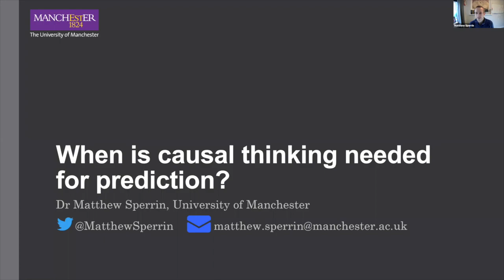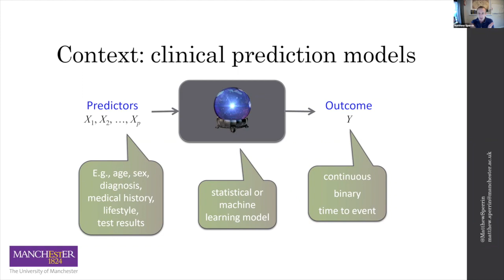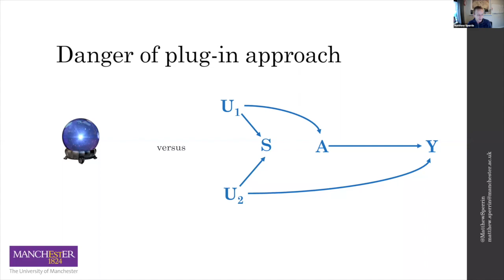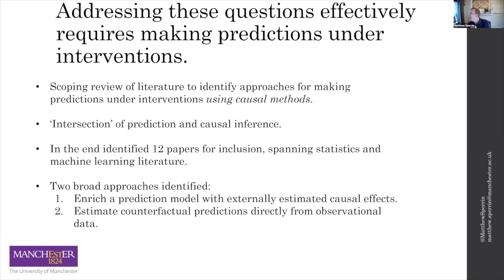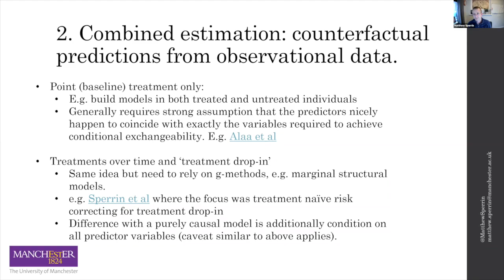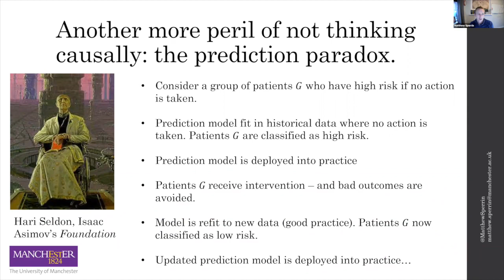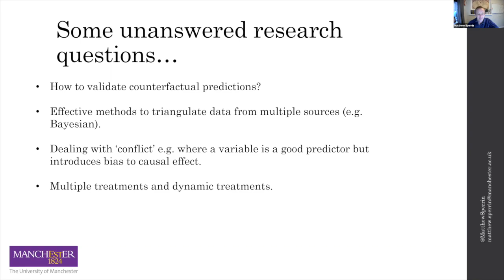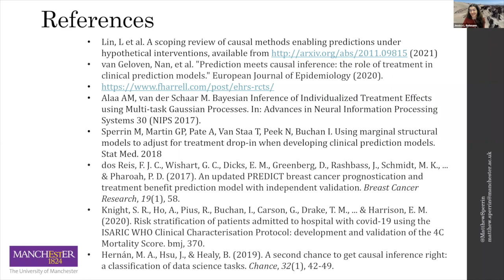BEMC JAN 2021 - Matthew Sperrin - "When Is Causal Thinking Needed for Prediction?"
Matthew Sperrin, Manchester, United Kingdom
"When Is Causal Thinking Needed for Prediction?"
"When prediction models are implemented, they are often interpreted causally. For example, a model that predicts mortality in hospitalized covid-19 patients might be used to triage patients - with patients at low risk being considered for discharge. However, a patient may be predicted as low risk because of the care that similar patients received in hospital in the past - which would not be equivalent to the care that they would receive post-discharge. In this talk, I will describe some of the problems with misinterpretation of prediction models - and introduce some of the emerging methods to develop 'counterfactual' prediction models."